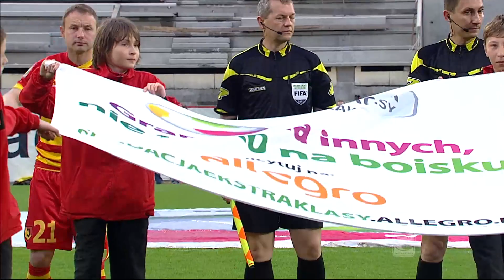(1/2) Jagiellonia Białystok - Lech Poznań | CAŁY MECZ | Ekstraklasa 2012/13 | 24. Kolejka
Jagiellonia Białystok 0:1 Lech Poznań
0:1 - Gergő Lovrencsics (44')

EKSTRAKLASA TV ► Mecze na żywo za granicą